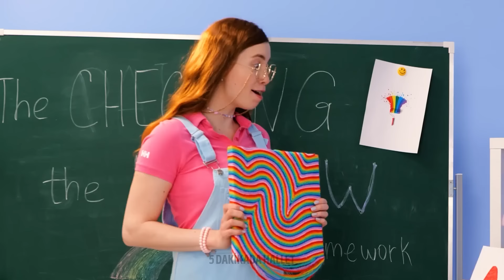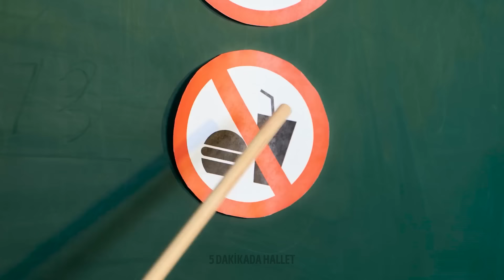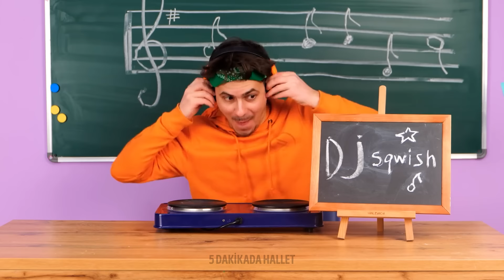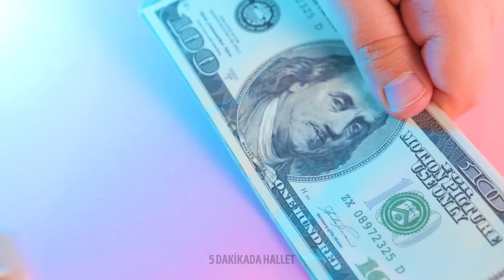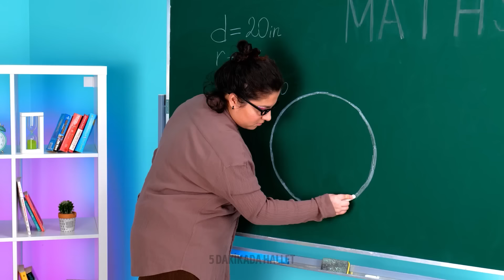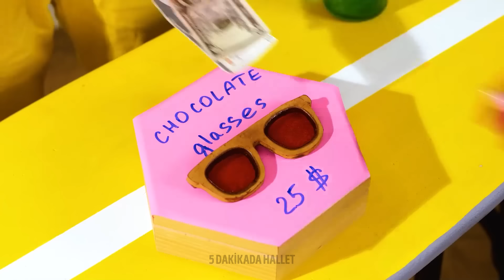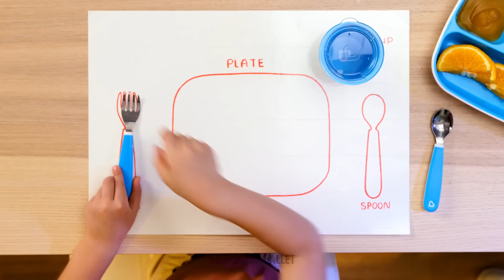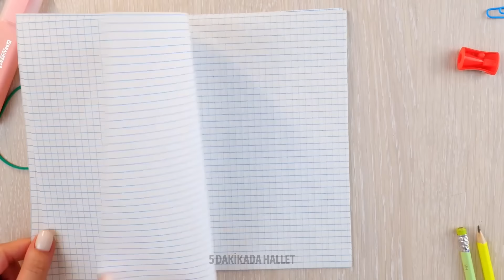Okula Dönüş 🍭✏️ Tüm Aile İçin Komik Yeni Şeker Hileleri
Bu havalı şeker hilelerini çocuklarınızla denemeniz gerekiyor! Kolay DIY lolipoplar'dan eğlenceli el işlerine ve akıllı ebeveynlik hilelerine kadar.